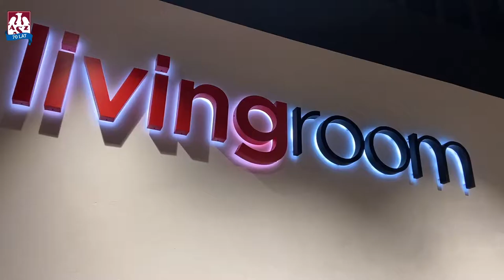Andringa2023!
Robbert ceni sobie wygodę, komfort i relaks. Odpoczynek w domowym zaciszu po ciężkim treningu jest możliwy dzięki naszemu Sponsorowi – firmie DFM, producentowi mebli tapicerowanych, znanych w Polsce pod marką Livingroom 🛋 Zobacz film z wizyty Robberta w salonie Livingroom, w którym po polsku przekaże radosną nowinę! 💚